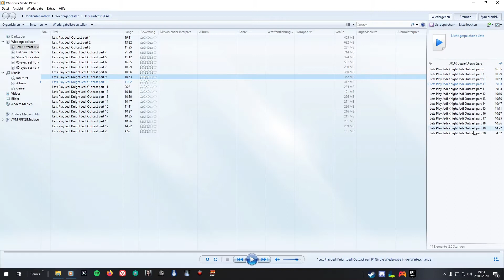LP REACT #09 Jedi Knight 2: Jedi Outcast [Facecam] [1080 HD]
LP REACT

Star Wars Jedi Knight II: Jedi Outcast